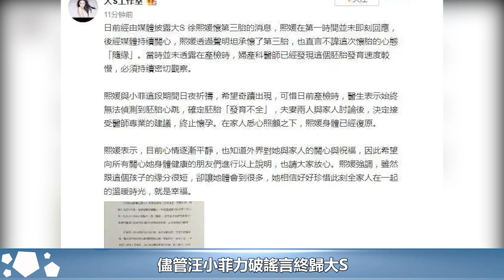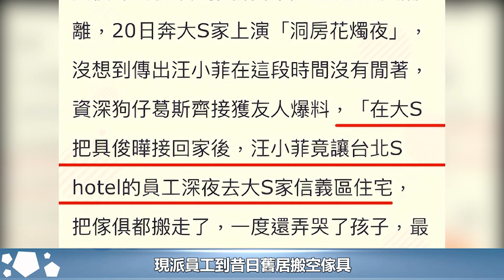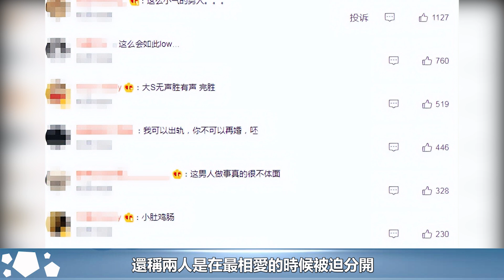汪小菲大S最新事件，好友在節目里怒嗆具俊曄的母親！大s絕不是生育工具︱具俊曄︱大S徐熙媛︱汪小菲︱小S#娛樂星聞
汪小菲大S最新事件，好友在節目里怒嗆具俊曄的母親！大s絕不是生育工具